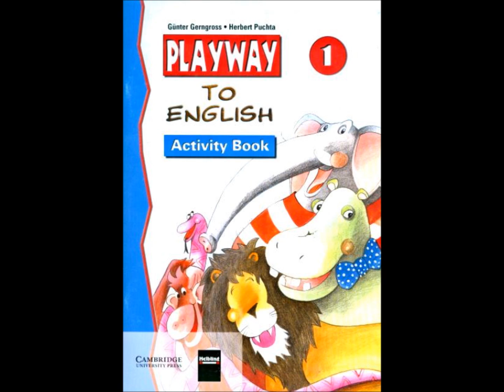Playway to English 1 - CD1 11/55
Аудио курс к учебнику Playway to English 1